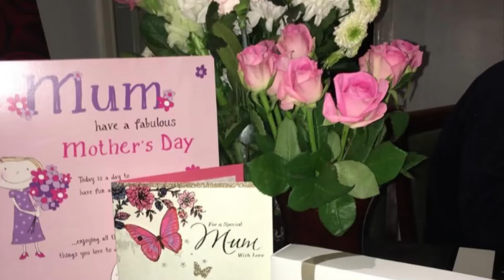HAPPY MOTHERS DAY TO ALL THE MUMMYS 🌸🌸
Happy Mother’s Day to all the lovely mummy’s 🌸🌸

Lots of love Mini🌸

Instagram_@lifewithmini